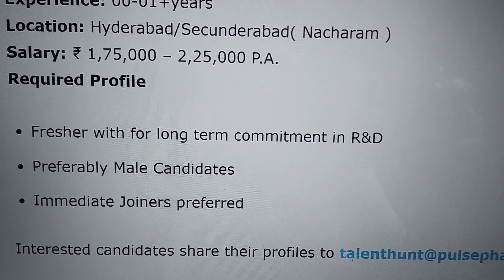Jobs for Mpharm freshers